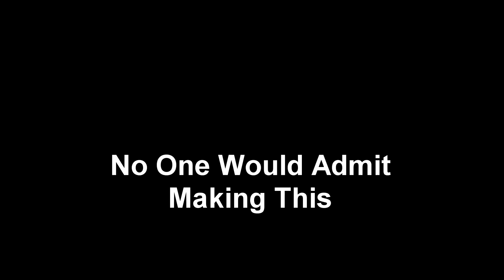Nobody Asked Me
A humorous look at the virus.